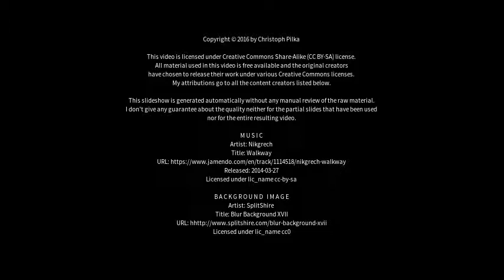Best places to visit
Best places to visit - Bad Aibling (Germany) Best places to visit - Slideshows from all over the world - City trips, nature pictures, etc.